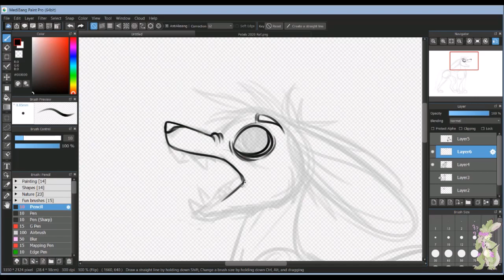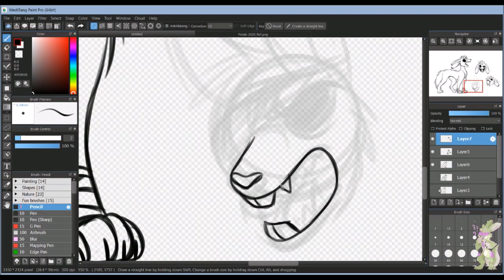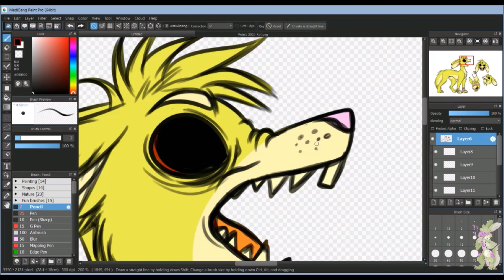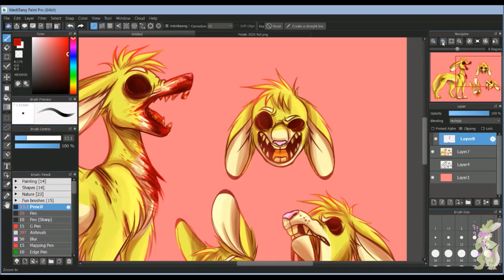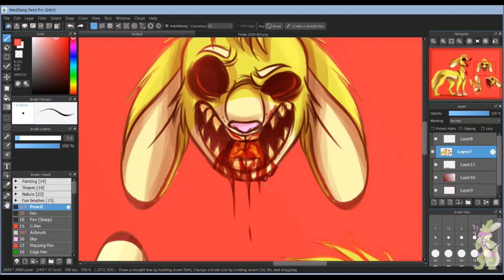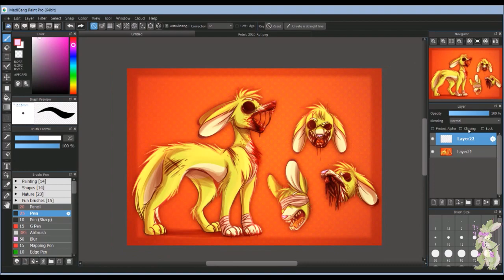Natural Instincts- (Gore) Speedpaint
Made an old version of Petals where she is a lot more aggressive and hostile. Also b/c of a spell she now has the ability to talk after many years!

idk thing I did just because. Also needed to make a speedpaint so yee

Songs: Tesco Value - Czesław Śpiewa - Pipedreams
Tesco Value - Czesław Śpiewa - Not The First, Not The Last